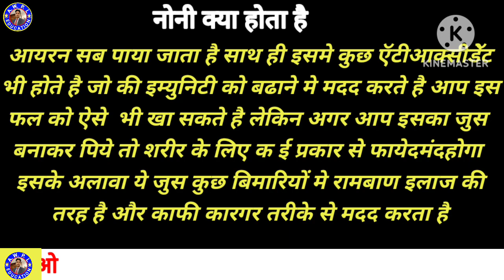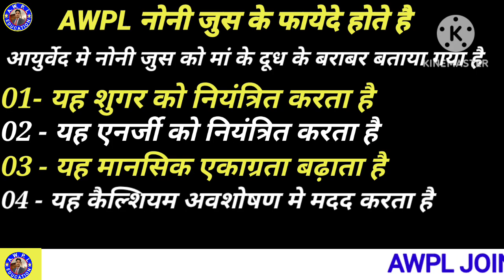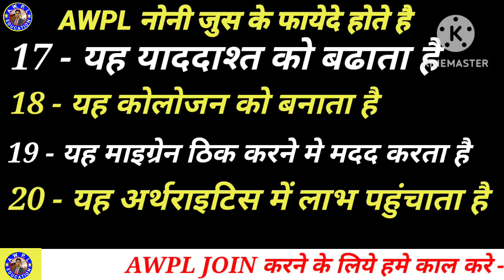नोनी जूस के फायदे । Awpl noni juice health benefits । Awpl Noni juice ।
Mobile number